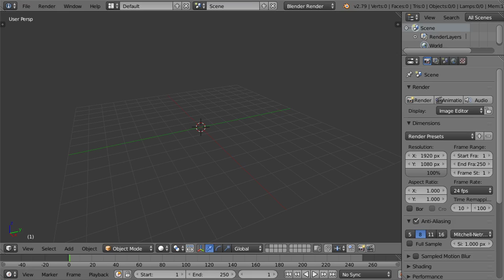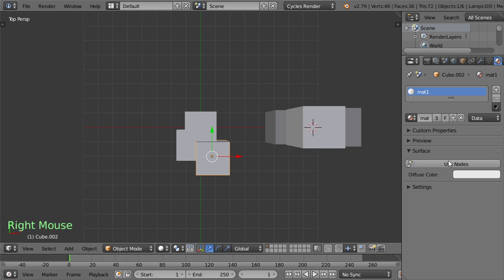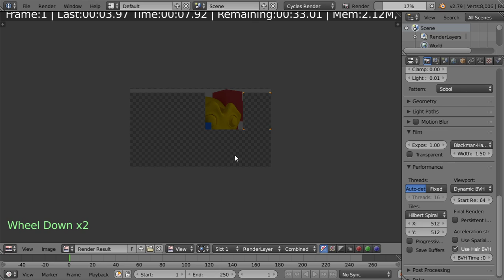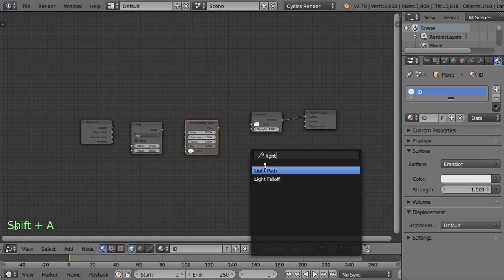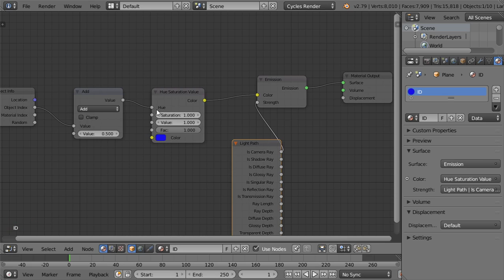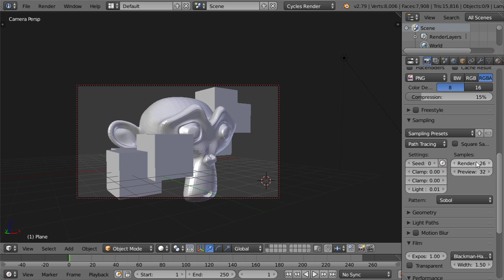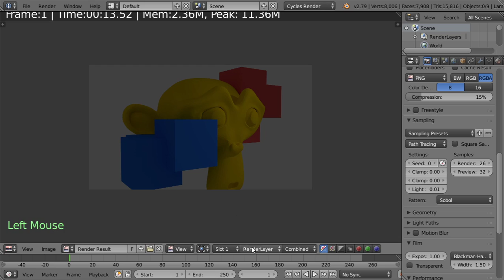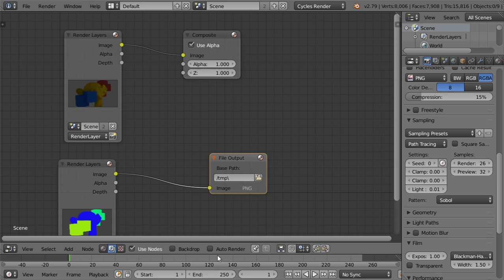Blender Daily Tips and Tricks#73 | Dealing with dense scenes :: Crymptomattes(EN.)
3d animation blender 2.8,
3d animation blender course,
3d animation blender 2.79,
3d animation blender tutorial,
2d 3d animation blender,
satisfying 3d animation blender tutorial,
learn 3d animation blender,
create 3d animation blender,
blender 2.83 3d animation,
3d logo animation in blender 2.8,
3d text animation in blender 2.8,
blender 2d and 3d animation tutorial,
blender 2.83 3d animation tutorial
blender 3d game character creation,
blender 3d character modeling,
blender 3d movie,
blender 3d room,
blender ما هو,
blender 3d تحميل برنامج,
blender شرح,
3d blender,
تطبيق blender,
blender 2.8 3d شرح,
تصميم شخصية 3d blender,
تعلم برنامج blender 3d,
تنزيل blender 3d,
برنامج blender 3d,
blender 3d 1.0,
beginners blender 3d tutorial 10,
blender 3d моделирование / урок #1,
blender 3d-charakterworkshop teil 1,
blender 3d 2.83,
blender 3d 2.90,
blender 3d 2d,
blender 3d 2d animation,
blender 3d 2.9,
blender 3d 2.8,
blender 3d 2020,
blender 3d 2d animation tutorial,
blender 3d 3d printing,
blender 3d modeling for 3d printing,
blender 3d или 3d max,
blender 3d sims 4,
blender 3d unreal engine 4,
blender 3d ak 47,
gta 5 blender 3d,
philips pro blend 6 3d,
3d animation tutorial,
blender 3d face,
blender 3d movie,
blender ما هو,
blender شرح,
3d blender,
تطبيق blender,
3d animation course,
3d animation short film,
3d animation after effects,
3d animation blender,
3d animation video,
3d animation programs,
3d animation movies,
aurora 3d animation maker شرح,
3d arts,
3d animation تحميل برنامج,
تعلم 3d animation,
برنامج maya 3d animation,
scp 096 3d animation,
3d animation 101,
3d animation 1972,
3d animation 1990,
3d animation 1980s,
3d animation 12 fps,
3d animation 12 rabi ul awal,
3d animation 1999,
3d animation 12 principles,
meiosis 1 3d animation,
chandrayaan 1 3d animation video,
chandrayaan 1 3d animation,
i learned 3d animation 1 hour,
1 kanal 3d house animation,
1 minute 3d animation,
3d animation episode 1,
3d animation short film 1 minute,
3d animation 2d style,
3d animation 2007,
3d animation 2d render,
3d animation 2020,
3d animation 2d,
3d animation 20th century fox,
3d animation 2000,
3d animation 20th century fox style,
chandrayaan 2 3d animation,
world war 2 3d animation,
frozen 2 3d animation,
destiny 2 3d animation,
stick war 2 3d animation,
pvz 2 3d animation,
dota 2 3d animation,
red alert 2 3d animation,
3d animation 3d max,
3d animation 3ds max,
3d animation 360,
3d animation 3d animation,
3d animation 30 seconds,
3d logo animation element 3d,
3d animation in paint 3d,
3d animation element 3d,
chandrayaan 3 3d animation,
honkai impact 3 3d animation,
fnaf 3 animation 3d,
slendytubbies 3 animation 3d,
3d animation 4k,
3d animation 4k video,
3d animation cinema 4d,
3d animation ak 47,
4 stroke engine 3d animation,
3d product animation cinema 4d,
3d text animation cinema 4d,
3d vs 4d animation,
unreal engine 4 3d animation,
red ball 4 3d animation,
fallout 4 3d animation,
fnaf 4 animation 3d,
top 5 3d animation software,
gta 5 3d animation,
persona 5 3d animation,
unreal engine 5 3d animation,
motion 5 3d animation,
top 5 3d animation movies,
top 5 3d animation software 2020,
6 september 3d animation,
70s 3d animation,
iclone 7 3d animation,
3d animation 80s,
macromedia flash 8 3d animation,
crazytalk 8 3d animation,
80's 3d animation,
3d animation 90s,
tissue class 9 3d animation,
lumion 9 - 3d animation property,
90's 3d animation,
90s 3d animation software,
early 90s 3d animation,
weird 90s 3d animation

3ds max,
3ds max شرح,
3ds max tutorials - interior design,
3ds max modeling,
3ds max 2021,
3ds max tutorial,
3ds max workshop,
3ds max 2020,
3ds max ahmed hamdy,
3ds max تعليم,
3d max ورشة,
محمد نبيل 3ds max,
3ds max مصطفى صقر,
حل مشكلة 3ds max,
3ds max للمبتدئين,
دروس 3ds max للمبتدئين,
3ds max كورس,
كورس 3d max,
كريم حازم 3ds max,
كراك 3ds max 2020,
كورس 3ds max 2020,
كورس 3dsmax سهل,
3d studio max,
شرح 3d max,
برنامج 3ds max عربي,
3ds max tutorial عربي,
اسلام علاء 3ds max,
vray 3ds max شرح,
proboolean 3ds max شرح,
3ds max material شرح,
3ds max 2018 شرح,
3ds max تعلم,
3ds max تصميم داخلي,
تحميل برنامج 3ds max 2020